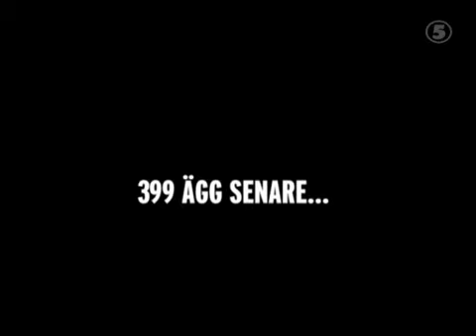Ett Herrans Liv! Acon & Bägg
Fredrik och Filip klär ut sig till Acon & Bägg (Bacon & Ägg). Victoria Silvstedt är toast.